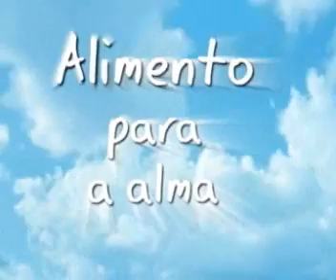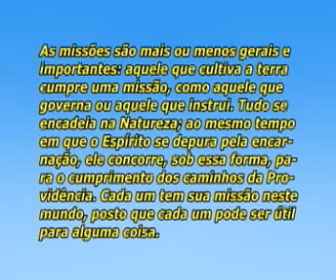113 Descobrindo seus talentos DESCOBRINDO SEUS TALENTOS COM ANDRE LUIZ RUIZ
PALESTRA ESPIRITUAL